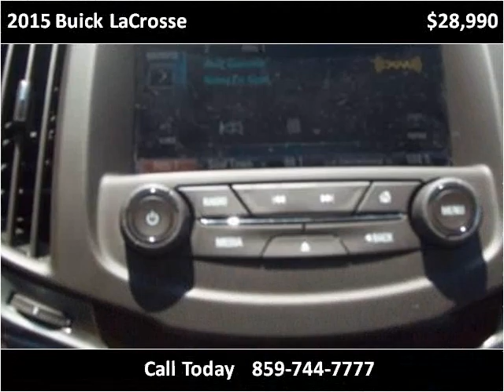2015 Buick LaCrosse Used Cars Winchester KY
This 2015 Buick LaCrosse is available from Bluegrass Auto & Marine.